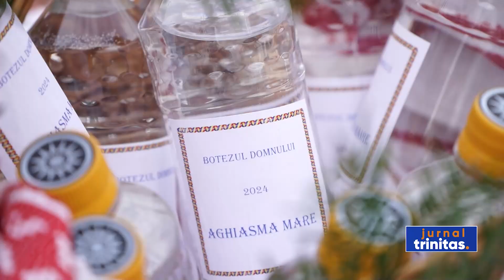În Arhiepiscopia Dunării de Jos, au fost oferite peste 150.000 de sticle cu Agheasmă Mare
Înaltpreasfinţitul Părinte Casian, Arhiepiscopul Dunării de Jos, i-a binecuvântat astăzi pe credincioșii din ambele județe ale eparhiei. De dimineață, ierarhul a oficiat Sfânta Liturghie în Catedrala „Naşterea Domnului” din Brăila. În continuare, cu toții s-au îndreptat, pe Calea Călăraşilor, către faleza Dunării, în sunetul clopotelor și al fanfarei militare a Garnizoanei Brăila. Arhiepiscopul Dunării de Jos a săvârșit slujba Aghesmei Mari și a aruncat, la final, o cruce în apele Dunării.